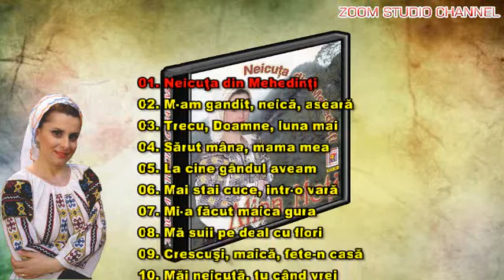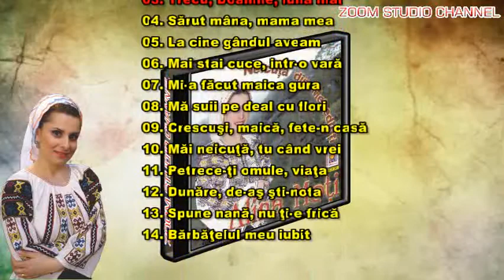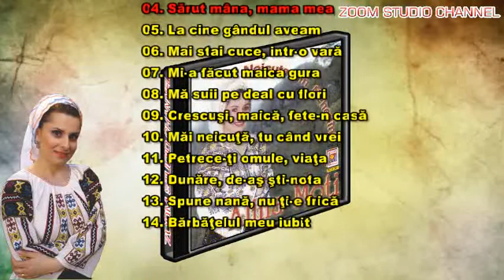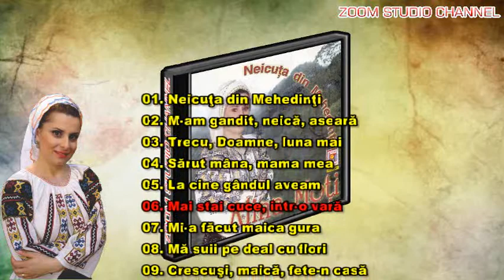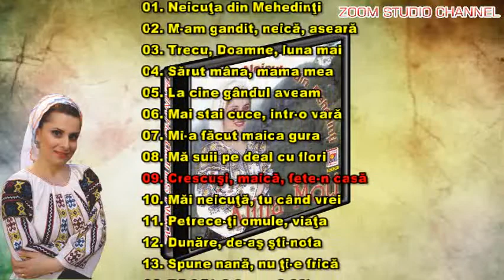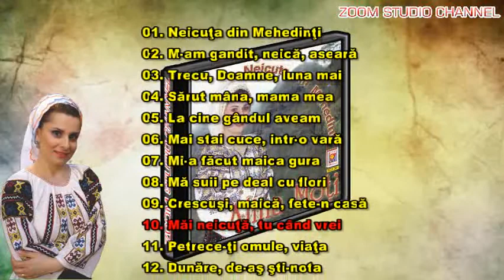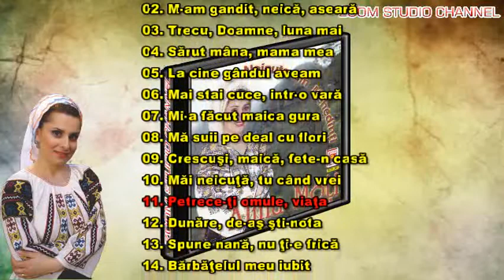COLAJ CELE MAI FRUMOASE MELODII, ALINA MOTI, ZOOM STUDIO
Alina Moti - Albumul "Neicuta din Mehedinti"

01. Neicuta din Mehedinti (0:00)
02. M-am gandit neica aseara (4:30)
03. Trecu, Doamne, luna mai (8:37)
04. Sarut mana, mama mea (10:49)
05. La cine gandul aveam (14:30)
06. Mai stai cuce inc-o vara (18:03)
07. Mi-a facut maica gura (21:38)
08. Ma suii pe deal cu flori (24:31)
09. Crescusi maica fete-n casa (28:17)
10. Mai neicuta, tu cand vrei? (31:19)
11. Petrece-ti omule viata (33:26)
12. Dunare, de-as sti-nota (36:07)
13. Spune nana, nu ti-e frica (39:15)
14. Barbatelul meu iubit (42:33)